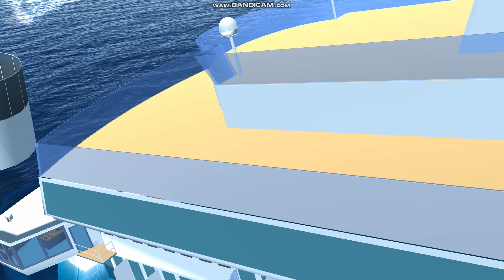Two cruise ships collide - Cruise Ship Handling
You Can Download Cruise Ship Handling
Cruise Ship Handling on Play Store :